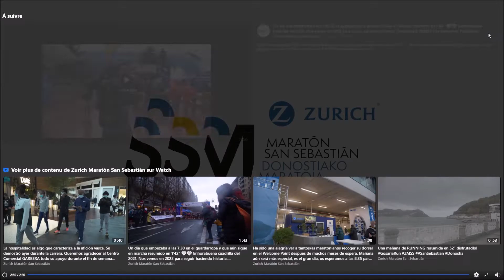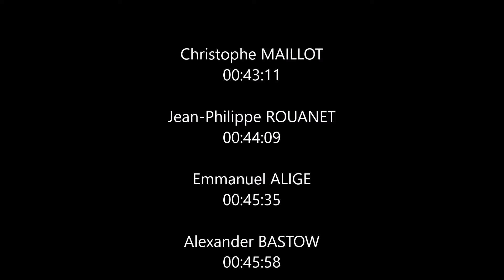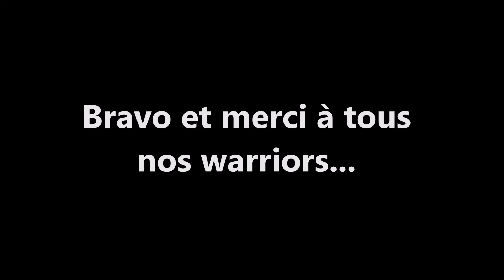Marathon-10km - San Sebastian - 20211128 - Full Version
Vidéo officielle + vidéo athlètes TRACKS Athlé